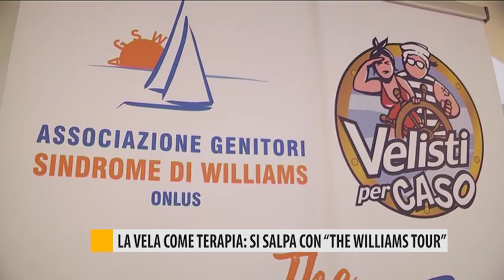La vela come terapia, si salpa con "the Williams tour"